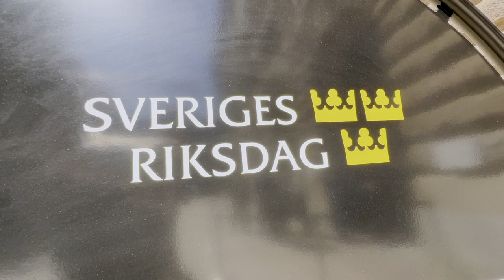Göran Persson: Israel 75 år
Sveriges tidigare statsminister Göran Persson.